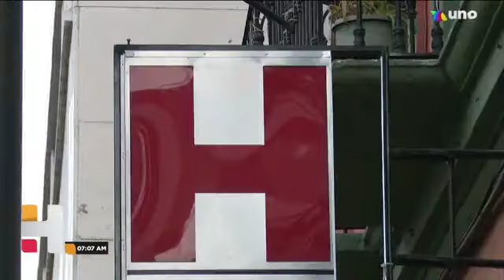15 hoteles de Puebla han cerraron temporalmente sus puertas, debido a la contingencia por COVID19.